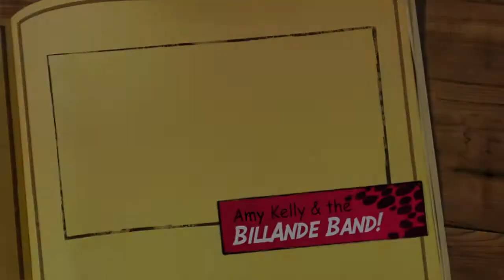Amy Kelly & the Bill Ande Band - Rolling In the Deep (Live at the Glen Ellyn Backyard BBQ)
Amy Kelly & the Bill Ande Band perform Adele's "Rolling In the Deep" LIVE at the Glen Ellyn Backyard BBQ!

Performed on September 14, 2013.

Special thanks to the Glen Ellyn Backyard BBQ and Bridge Communities.